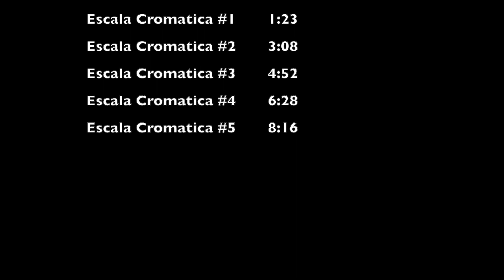Todas Las Escalas Cromaticas Terceras En Acordeon Teoria Musical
No olviden dejar sus peticiones en los comentarios para agregar sus canciones ala lista de videos que voy a subir. Gracias por todo el apoyo mi gente, no olviden subscribirse al canal. Aquí abajo les unos videos muy importantes para los acordeonistas principiantes. Saludos y bendiciones para todos!